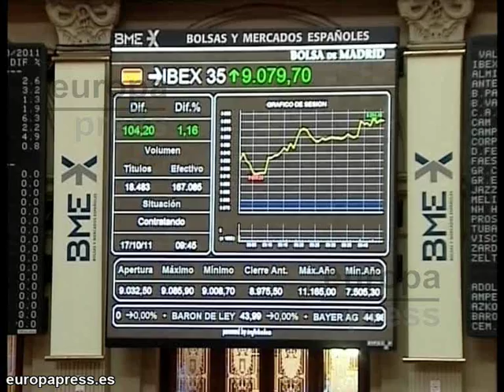El Ibex abre con una subida del 0,61%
El parqué madrileño abrió la sesión de este lunes con una subida del 0,61%, que impulsó al selectivo más allá de la cota de los 9.000 puntos, frente a los 8.975 enteros con los que cerró el viernes.